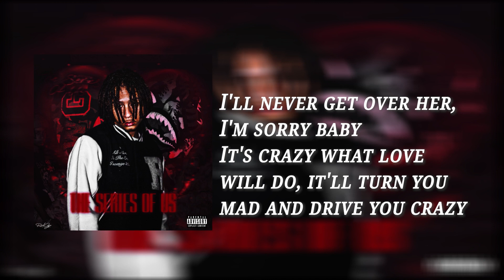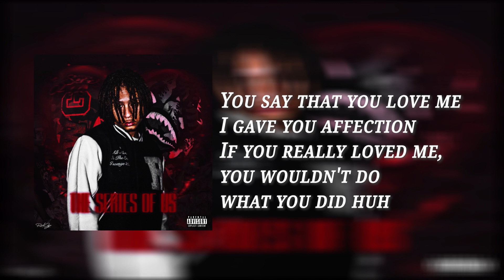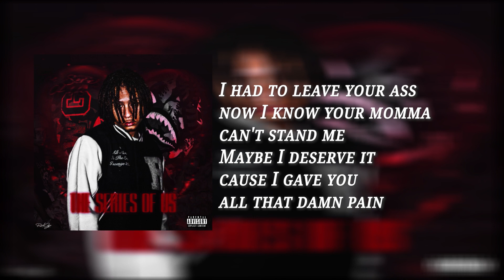Multiszn - Deadly (Lyrics)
👉Multiszn -Deadly

Artist: Multiszn
Song: Deadly

And Check out the original Creator!